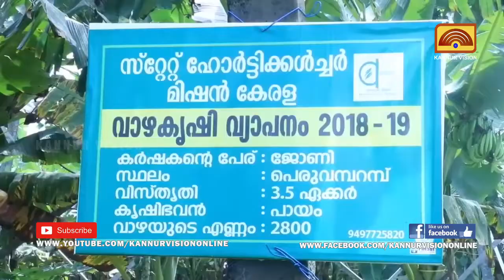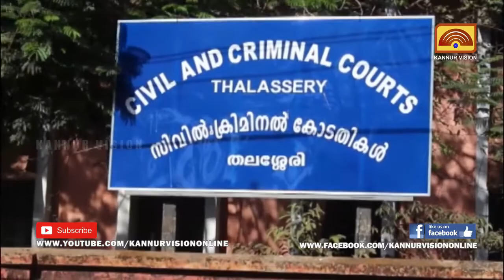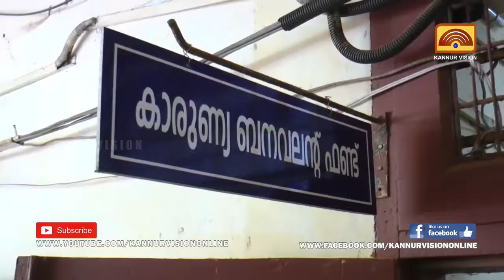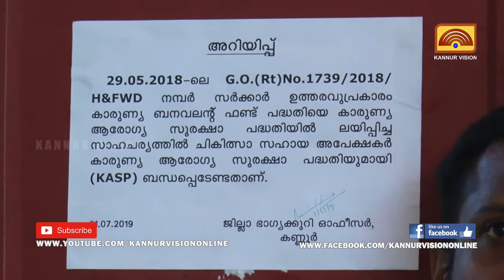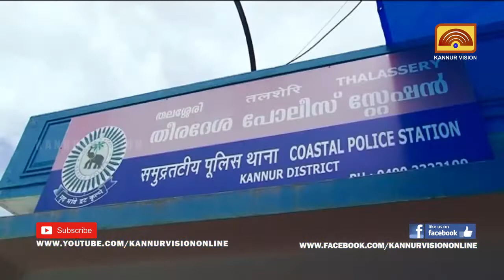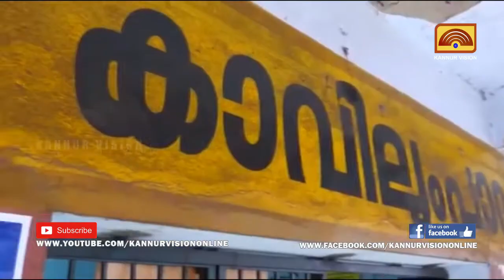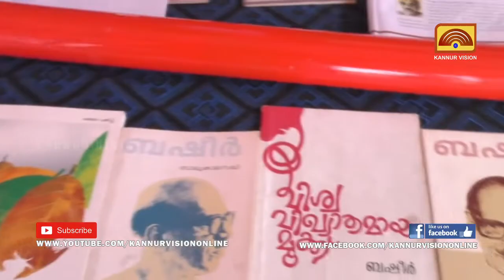MORNING NEWS | മോണിംഗ് ന്യൂസ് | 06-07-2019 | KANNUR VISION NEWS